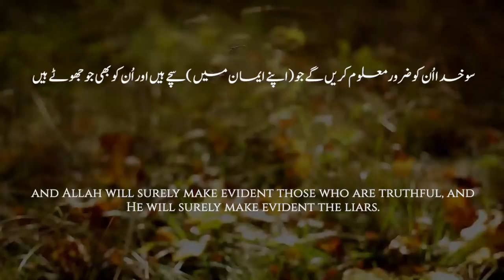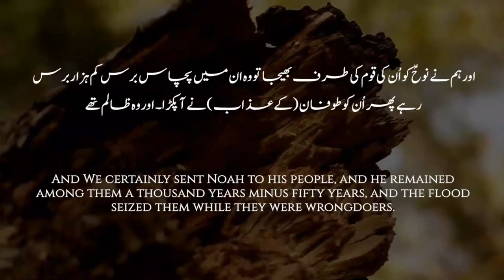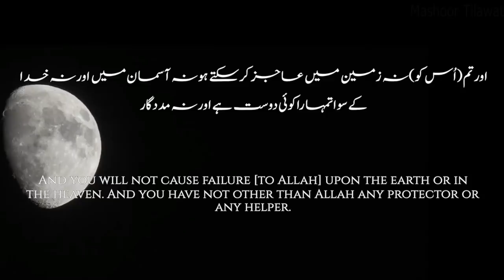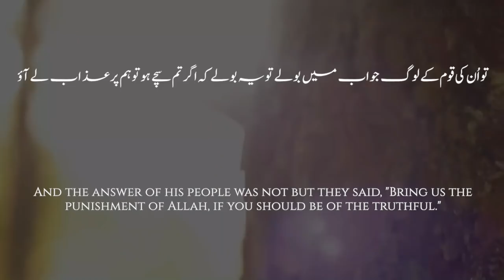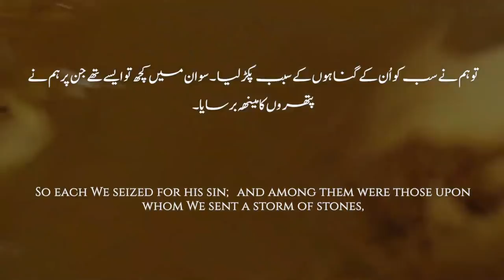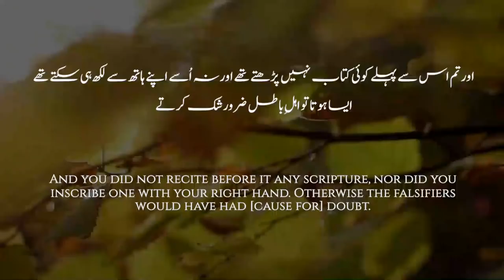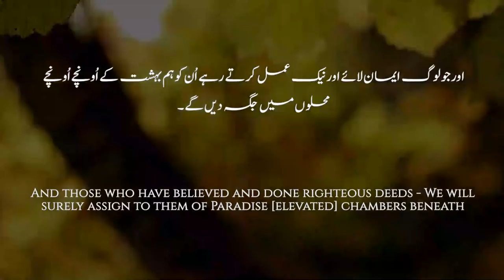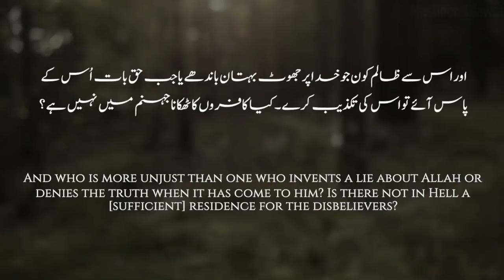Sura Al Ankabutعنکبوت (Full) |Yasser Al-Dosari | Urdu English| Mashoor Tilawat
Beautiful Quran recitation of 29 Sura al Ankabot(the Spider) with urdu english subtitle translation
خوبصورت آواز میں سورہ عنکبوت (مکڑی) مکمل اردو ترجمے کے ساتھ سماعت فرمائیں